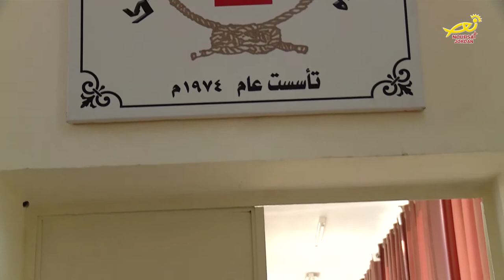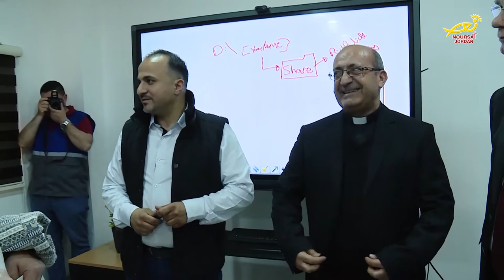نورسات الأردن : تقرير - وفدٌ هنغاريٌ رفيعُ المستوى يزورُ الكاريتاس وكنيسةَ العذراء بماركا 2018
قامَ وفدٌ هنغاريٌ رفيعُ  المستوى بزيارةٍ إلى كنيسةِ العذراءِ أمِّ الكنيسة للاتين في ماركا ، إطلعَ خلالَها على أوضاعِ المهجرينَ العراقيين الموجودينَ في الكنيسة والخدماتِ الانسانيةِ المقدمةِ لهم ، كما التقى بالمسئولينَ والمشرفينَ عليهم .. المزيد عن هذهِ الزيارة في التقريرِ التالي :